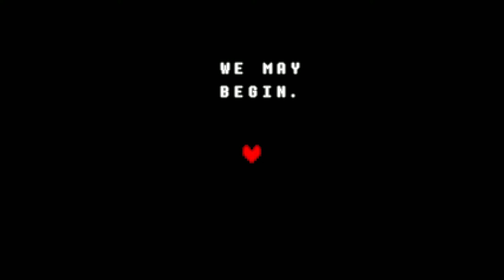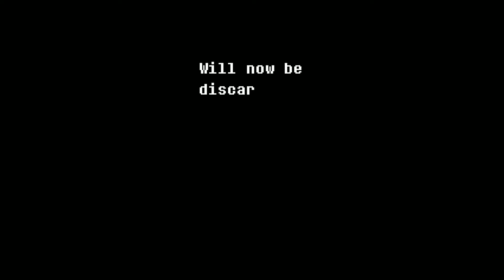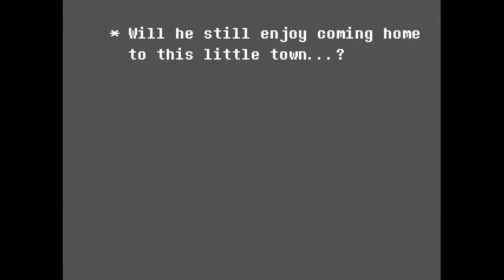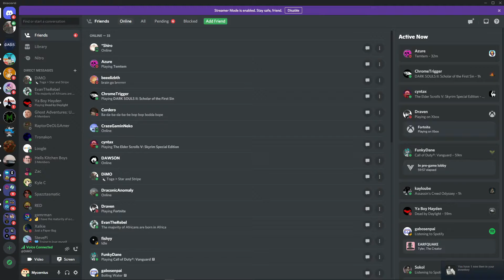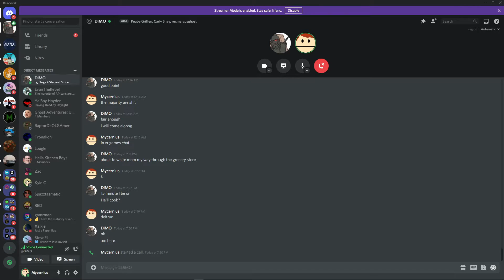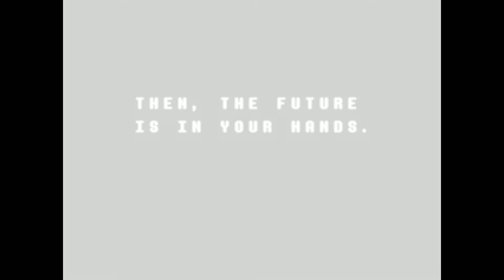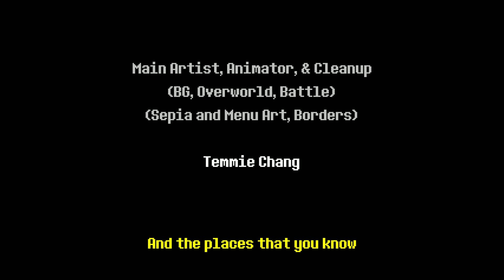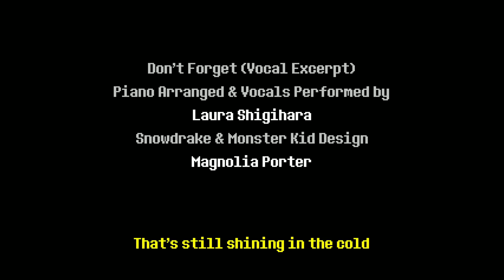A Man Who Hasn't Played Undertale get's Forced to Play Deltarune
Help. I'm being forced to play this game... please contact the Authorities, my address is. [HARD DRIVE FULL]

The Outro Song is Take Care of You by Saje, check it out and give them a Like for their hard work